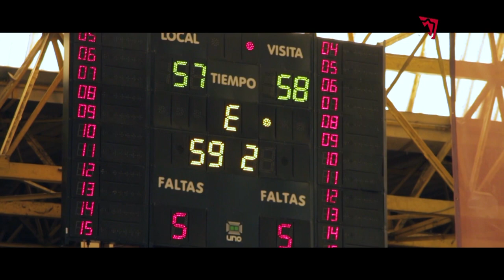Spot Juegos Universitarios Regionales 2018 (UNQ)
La UNQ será sede de los Juegos Universitarios Regionales (JUR) 2018 del 7 al 10 de noviembre.

Los JUR son un torneo anual y federal, donde participan estudiantes deportistas representantes de instituciones de educación superior públicas y privadas de la República Argentina. En esta ocasión la Universidad Nacional de Quilmes recibirá la etapa regional correspondiente al área metropolitana sur.

Estudiantes de diferentes disciplinas deportivas (ajedrez, atletismo, básquet, fútbol, futsal, handball, hockey, natación, rugby, tenis, tenis de mesa y vóley) se medirán desde el 7 al 10 de noviembre en búsqueda del pasaje a la etapa final nacional.

Te invitamos a descargar la aplicación “JUR 2018” para poder ver fixture, resultados y venir a alentar a tu equipo a la universidad.